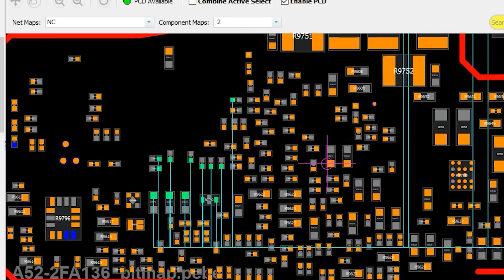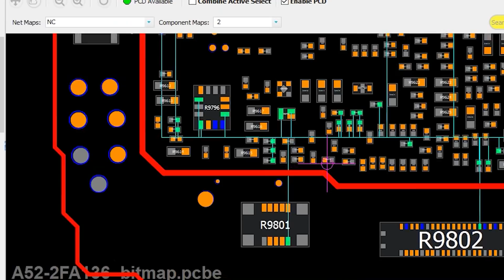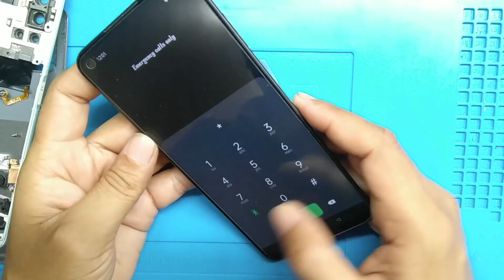Oppo A52 Dead Fault Finding By Jyotsna Mobile Care | How to trace a Dead Phone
About This Video :
                                             Namaskar Dosto In this video I will show you how to trace and found the fault of the Oppo A52 Dead phone, So see to end and enjoy the repairing.